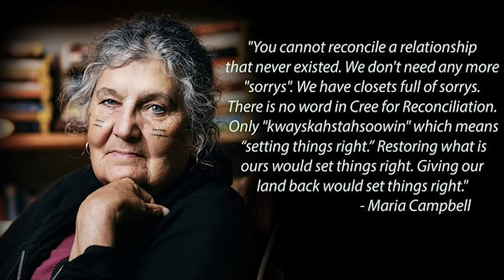Eleanore Sunchild | The Case of Colten Boushie and the Civilian Complaints Review Commission Report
The Case of Colten Boushie and the Civilian Complaints Review Commission Report

Eleanore Sunchild, co-counsel to the family of Colten Boushie; Michelle Good, author

J. V. Clyne Lectures at Green College, UBC: Indigenous Resurgence and Colonial Fingerprints in the 21st Century

Michelle Good will be joined by Eleanor Sunchild, co-counsel to the family of Colten Boushie, to discuss the Civilian Complaints Review Commission report released last week, and the underlying racism that fueled the incident and the subsequent trial of Gerald Stanley, the man who shot Colten.
Michelle Good is of Cree ancestry, a descendent of the Battle River Cree and a member of the Red Pheasant Cree Nation. She has worked with indigenous organizations since she was a teenager and at forty decided to approach that work in a different way obtaining her law degree from UBC at 43. She has practiced law in the public and private sector since then, primarily advocating for Residential School Survivors.

She graduated from UBC with a Master of Fine Arts Degree in Creative Writing MFA in 2014 where her novel Five Little Indians first started taking shape. Her poetry, and short stories have appeared in a number of publications. Her first novel, Five Little Indians won the HarperCollins/UBC Best New Fiction Prize and her poetry has been included in Best Canadian Poetry in Canada 2016 and Best of the Best Canadian Poetry in Canada 2017. She was nominated for the Scotiabank Giller Prize, Finalist for the Writer's Trust Prize and Finalist for the Evergreen Award.